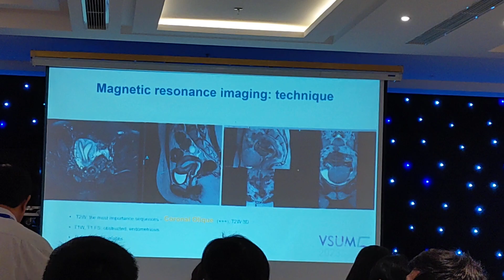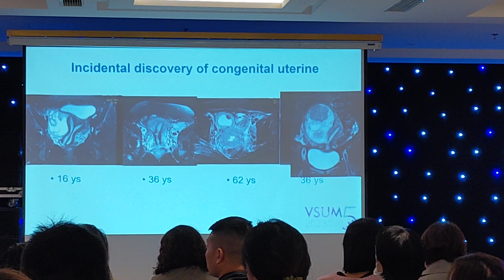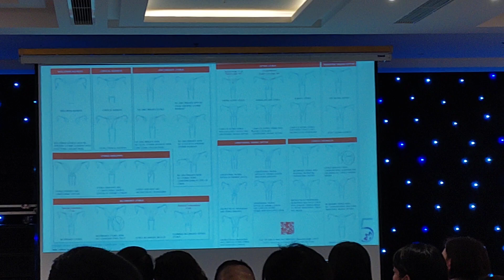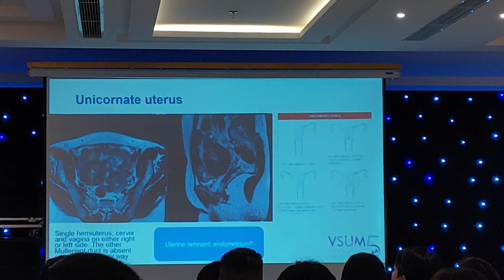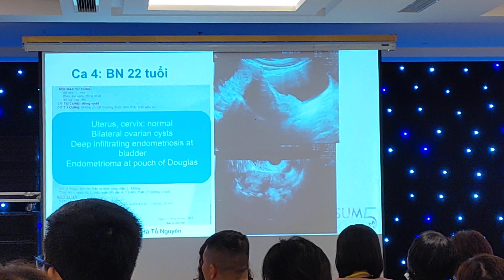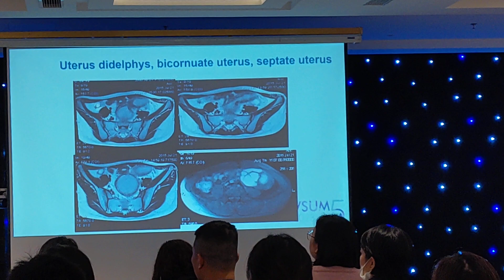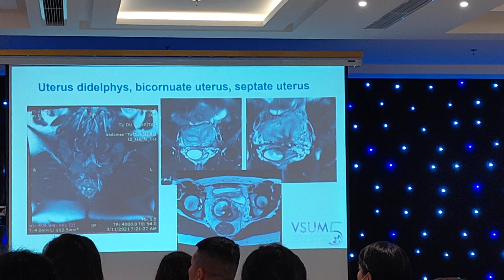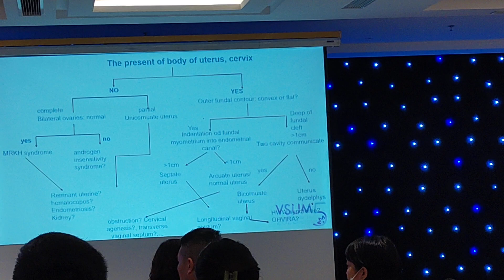VSUM5 Chan doan truoc phau thuat khoi U buong trung P2- BS HT Nguyen-BS HP Hai